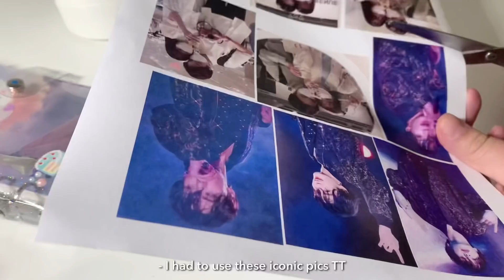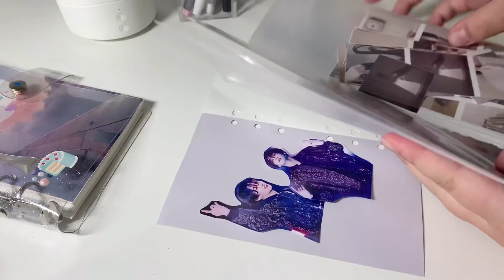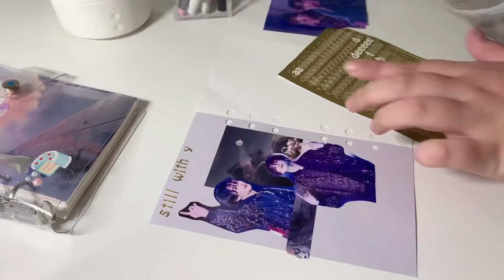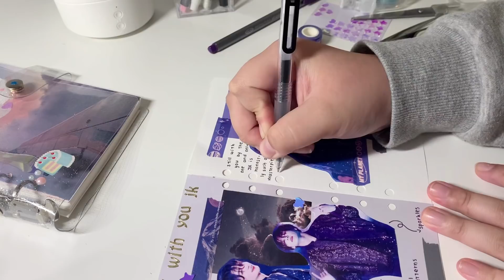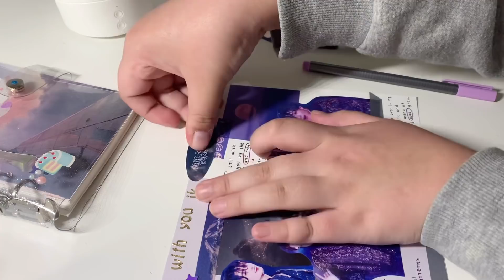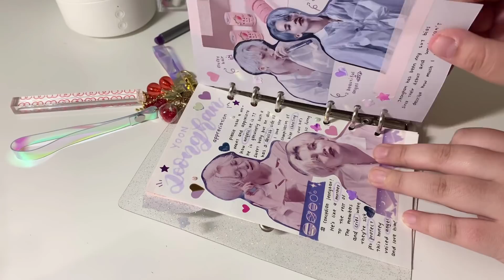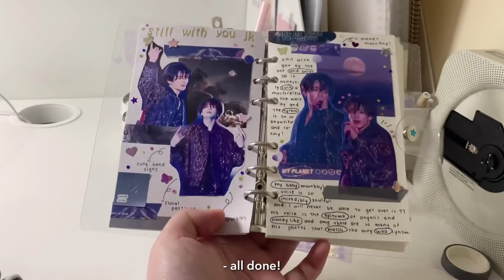real time journal with me | jk still with you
Ive honestly had this journal with me filmed ages ago but never got to posting it so I decided to today! Anyways let’s talk about still with you! It’s so so so beautiful and I genuinely love the melody so much. His voice is so soulful and honey like I genuinely can’t comprehend! He’s such a talented singer and composer, everything he touches turns to gold.

love from,
yizhen ॰˳ཻ̊♡

social . . .
// k-pop journal account
// personal journal account (more ‘aesthetic’ )
// etsy shop ig account
// for any inquiries
// etsy
    ↳ cielstudiosco